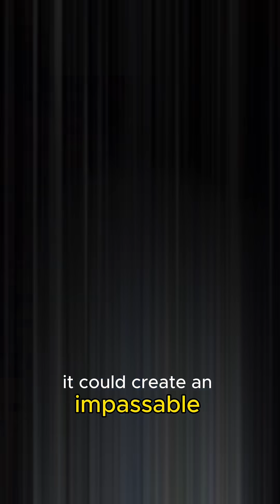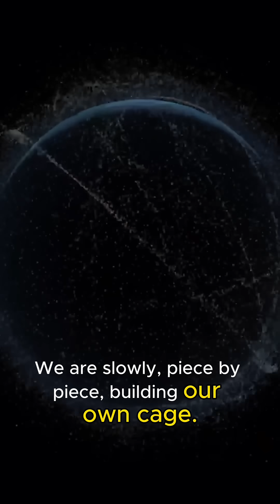The Kessler Syndrome: The Trap We're Building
Thousands of satellites orbit Earth, but every launch adds risk. The Kessler Syndrome warns of a chain reaction of space debris that could trap humanity on Earth for centuries. Here's why it's one of the scariest space threats today.